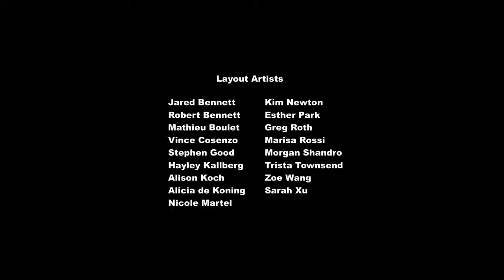MY LITTLE PONY CAPITULO 24 FAMA PELIGROSA